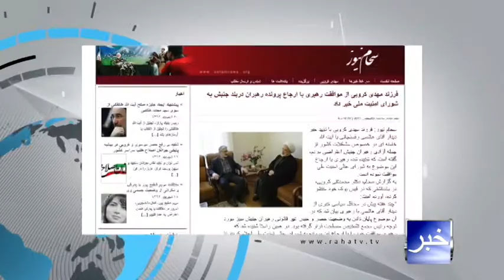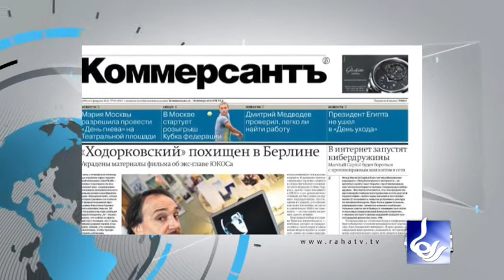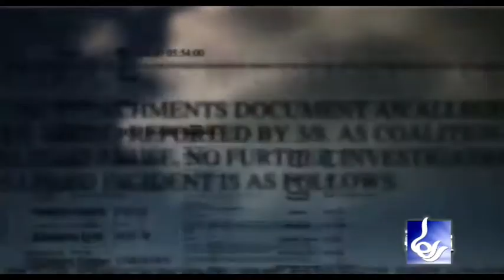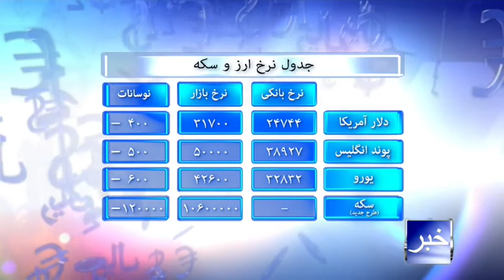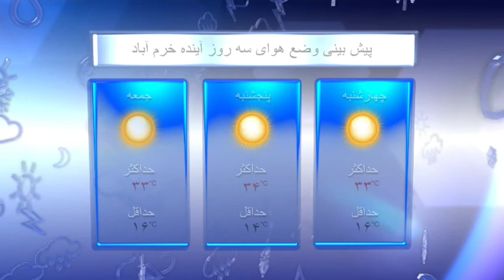Raha TV| خبر - News (11 Sep 13)